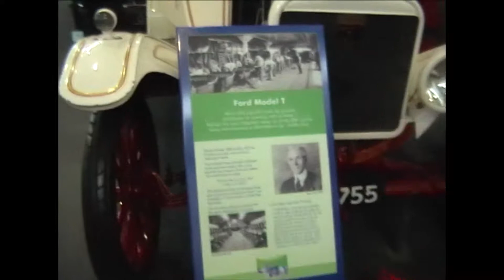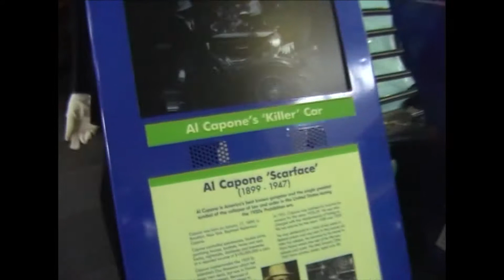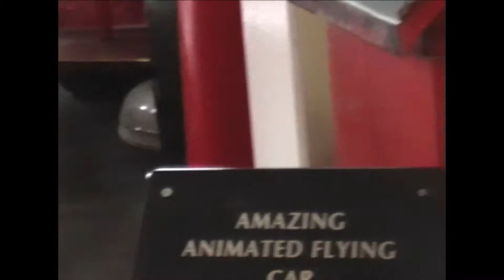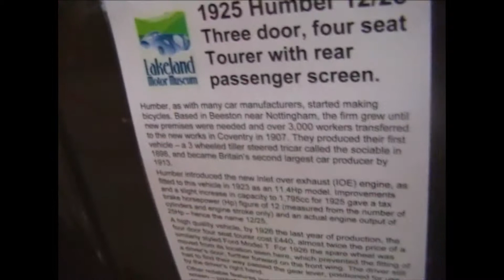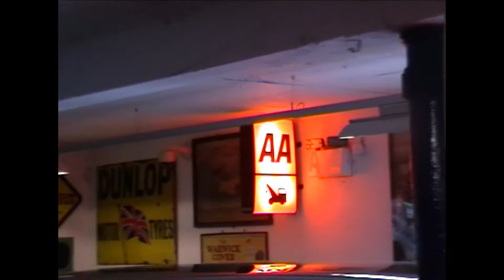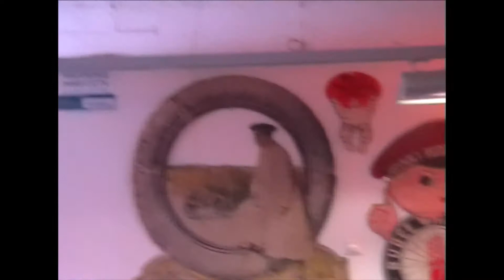Lakeland Motor Museum October 2019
This was part of a Lakeland trip to see the autumn colours